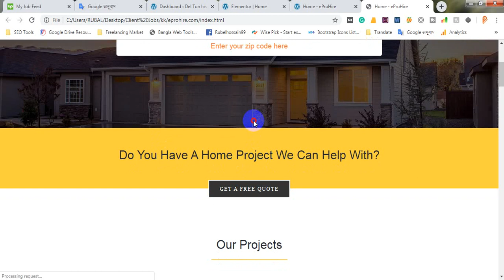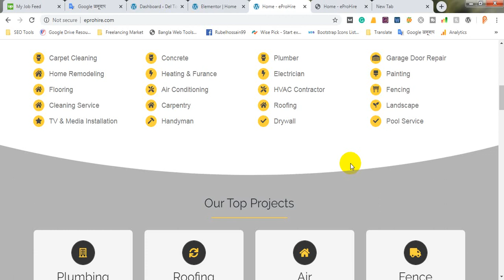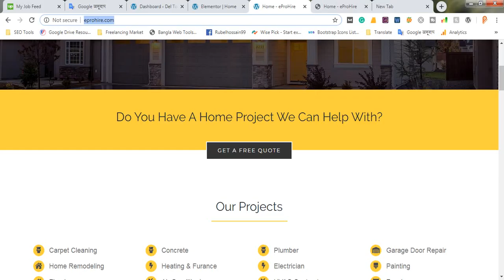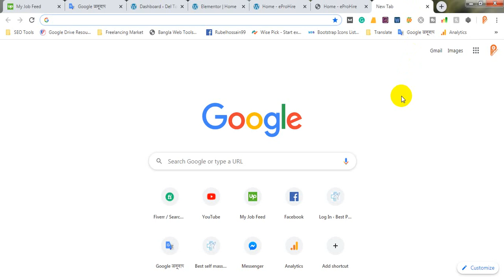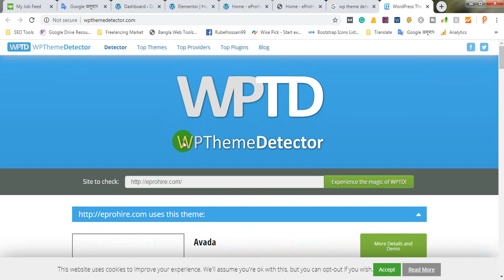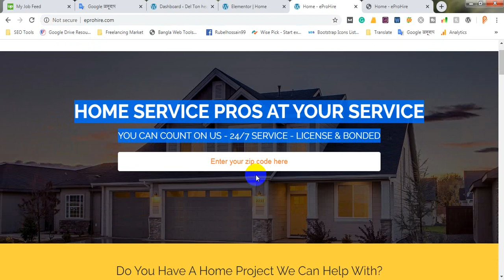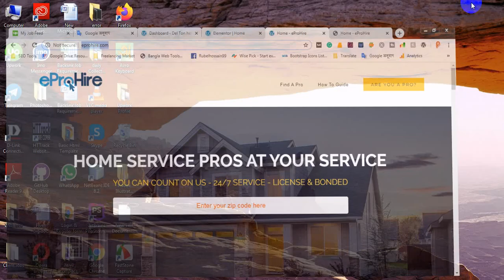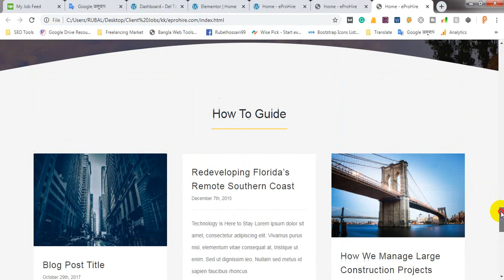Web Design Bangla Tutorial | Elementor tutorial | Live Project | Class 07